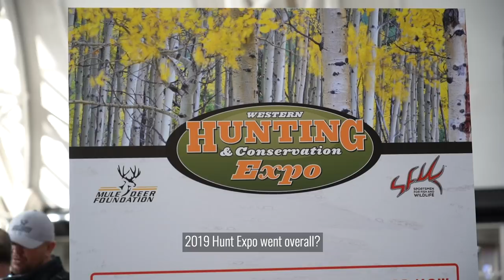2019 Hunt Expo - THE OFFSEASON - Season 3 Episode 1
To kick off Season 3 of THE OFFSEASON the goHUNT team is heading to Salt Lake City for the Western Hunting & Conservation Expo, our biggest show of the year! Let the good times roll!

Please leave us comments below and let us know what you think!